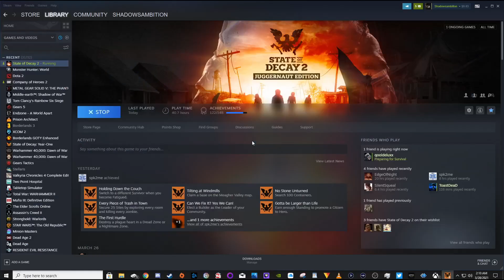#226 State of decay Juggernaut edition